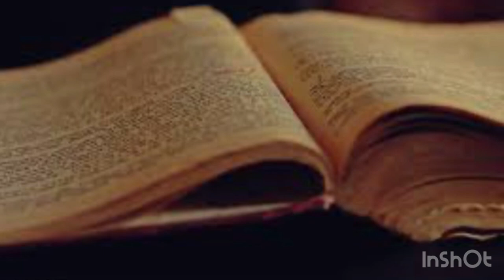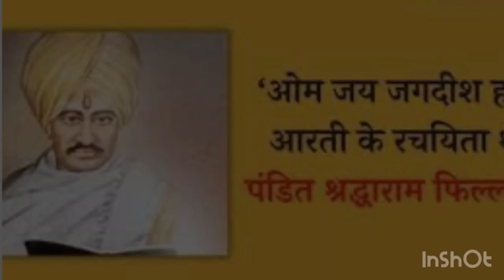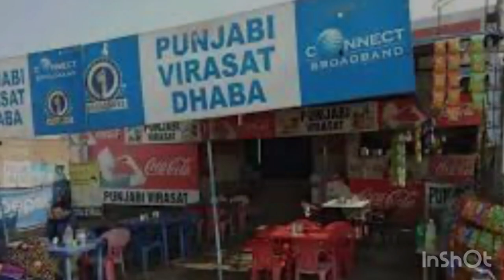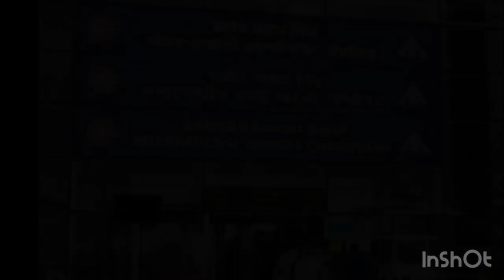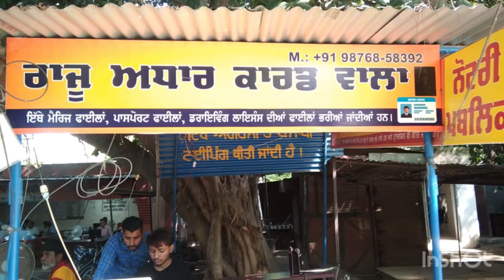Phillaur city tour | Phillaur history | Punjab village documentaries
Phillaur city tour with history and all best places to see hotels, restaurants and how to travel etc. you will see in this video

Charcha with Ravish

manu ki janta
punjabi vlogger